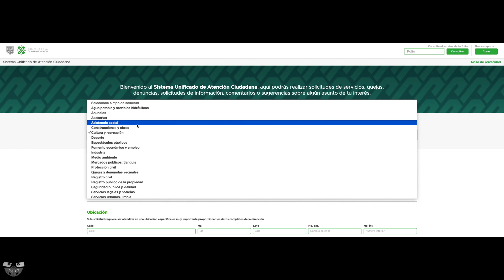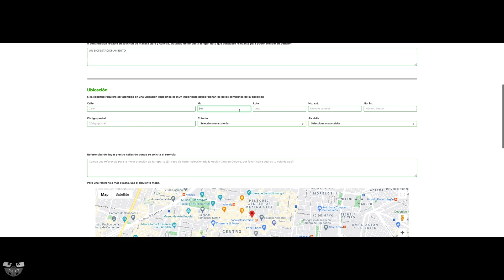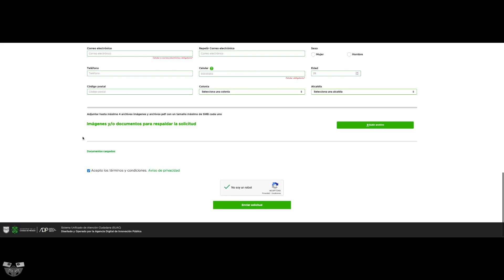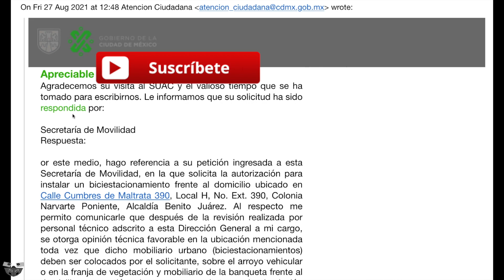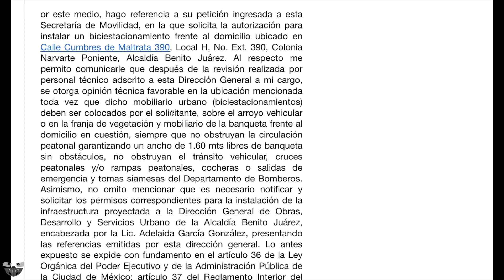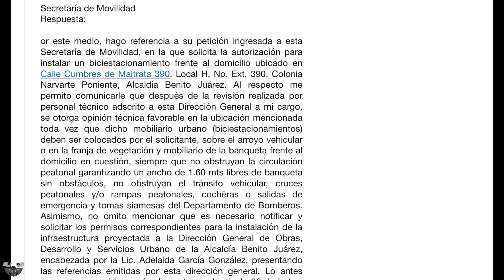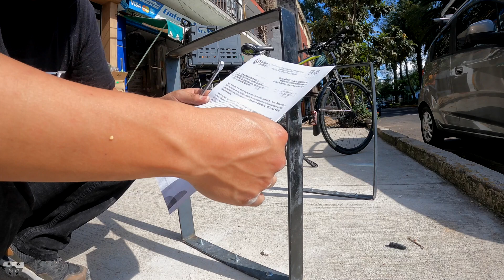Como solicitar permisos para instalar Biciestacionamiento en CDMX 2021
Te muestro todo el proceso de inicio a fin para poder instalar un bici estacionamiento.
desde la peticion a la CDMX hasta la instalación